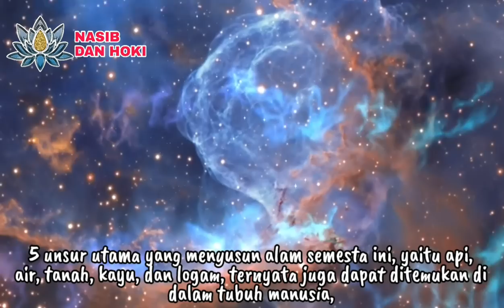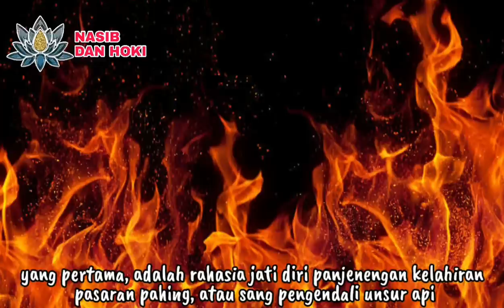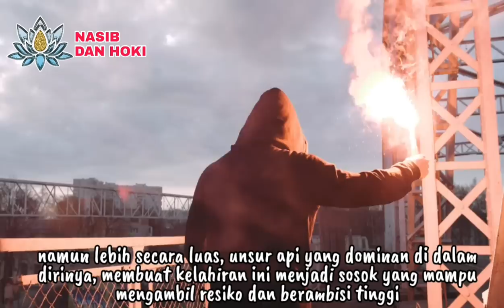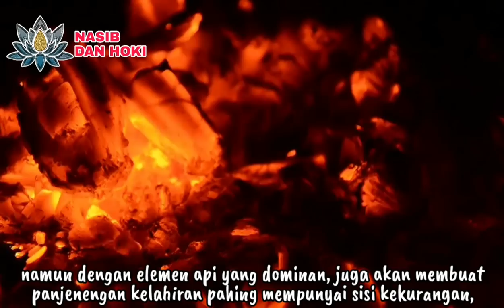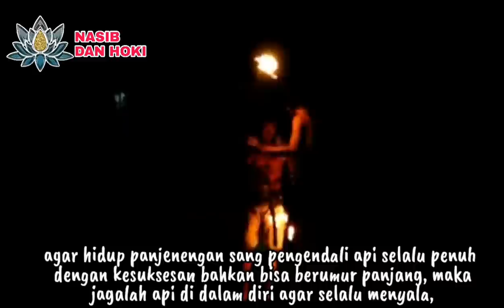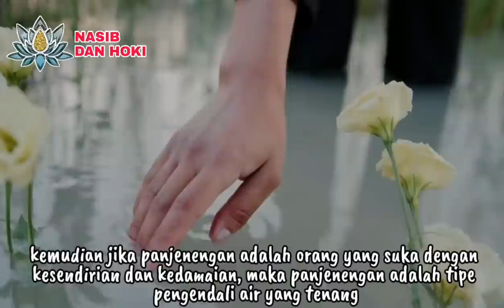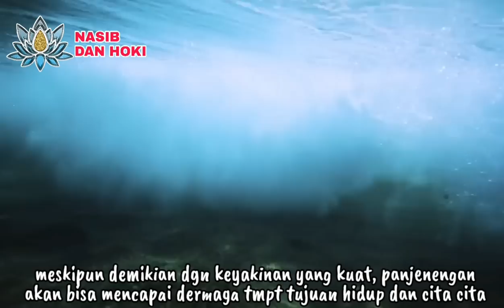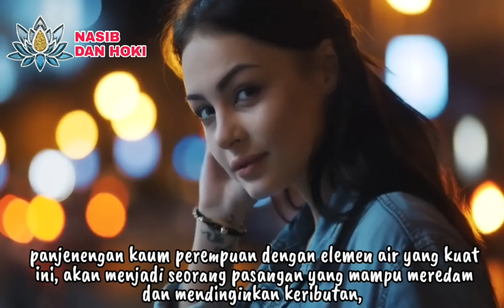SANG PENGENDALI API DAN AIR!!!_INILAH RAHASIA KEISTIMEWAAN ORANG KELAHIRAN PAHING DAN KELAHIRAN WAGE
kelahiran pahing
kelahiran wage
keistimewaan pasaran pahing
keistimewaan pasaran wage
keistimewaan pahing
keistimewaan wage
watak pasaran wage
watak pasaran pahing
sifat elemen api
karakter elemen air
karakter wage
karakter pahing
arti pasaran pahing
arti pasaran wage
pasaran wage dan pahing